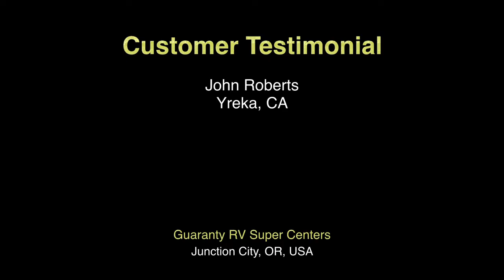Customer Testimonial - Guaranty RV Super Centers • Guaranty.com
Sales • Service • Upgrades • Parts • Rentals • Free Seminars
The Largest RV Dealer west of the Mississippi River
Over 750 RVs in stock!